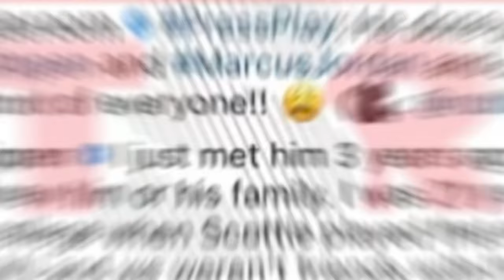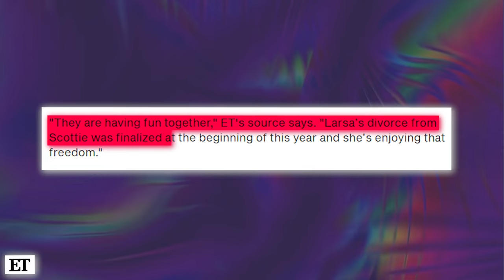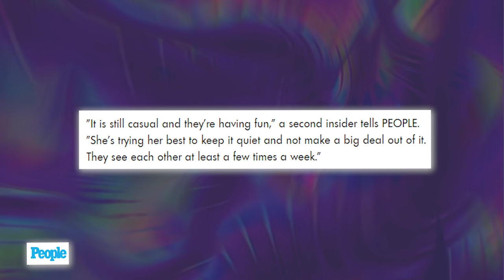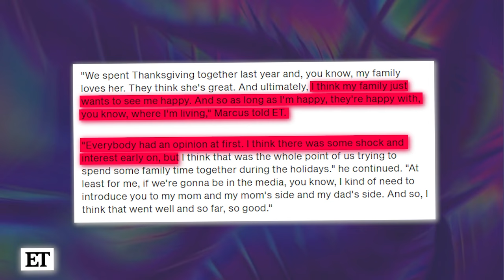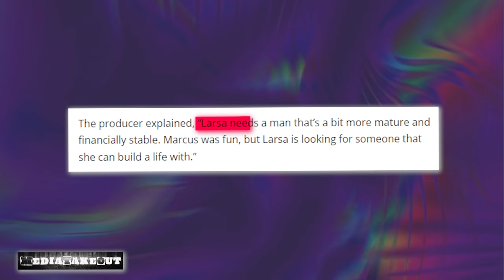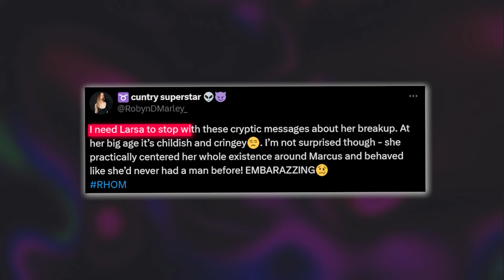Marcus Jordan Goes Off Larsa Pippen For Using & Dumping Him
Okay, y’all might want to get on this drama, because Marcus Jordan just got dumped by Larsa Pippen, and he is NOT handling it well at all. Larsa and Marcus have been together for a hot minute now, but the relationship has run its course.

Word on the streets is that Larsa dumped Marcus because she realized that he was not financially stable enough for her, and this set Marcus off, and he read her to filth, accusing her of using and dumping him.

Y’all this looks like it’s about to be a very messy breakup because these two have been throwing shots at each other online. And Chile even Michael Jordan is jumping into the situation and shading Larsa?